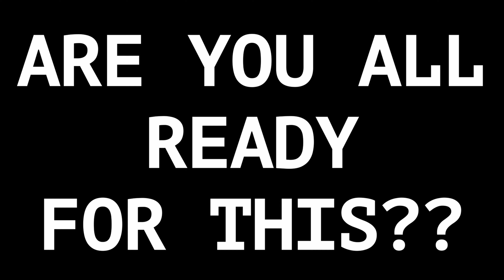What is the BEST way to Learn and Speak Fluent English?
Grammar vs Speaking Practice - what is the best way to speak fluent English

Speak Fluent English with these 2 steps.

Tutor Shivangi